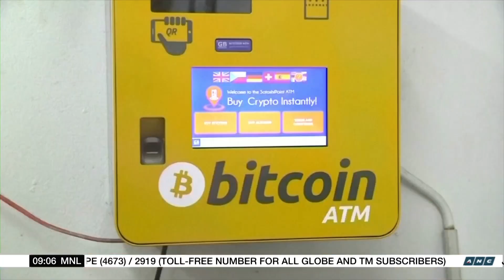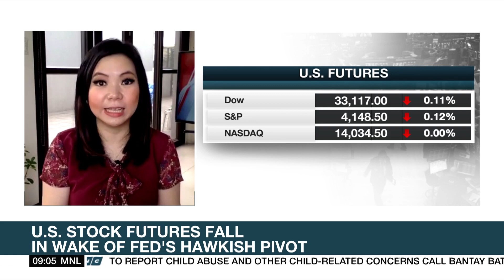Oil nears $72/barrel as Iran nuclear talks end without deal | ANC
Market Edge: Oil edges towards $72 per barrel after the latest negotiations between world powers and Iran to revive a nuclear deal ended without an agreement.